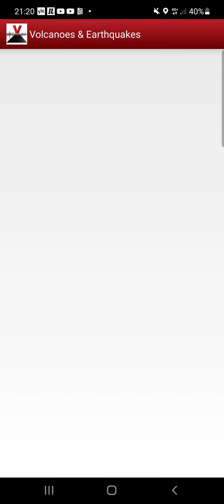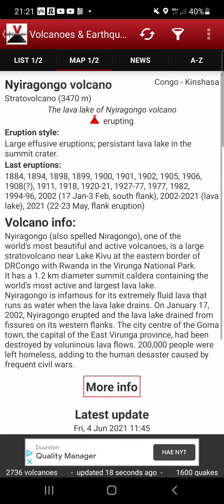2 Equator quakes, Lake Viktoria, 11mins apart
probably more to come and surely will the vulcanic activities in the region crank up even further. is lake Victoria more than just a lake?

googleEarth.com